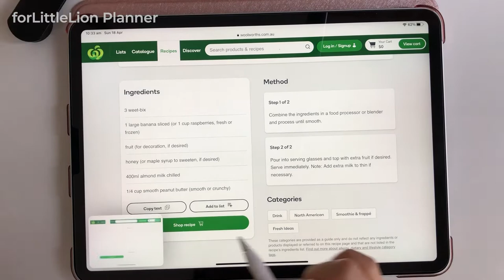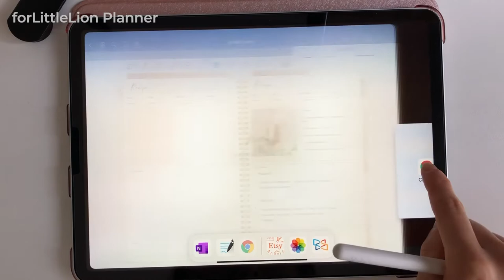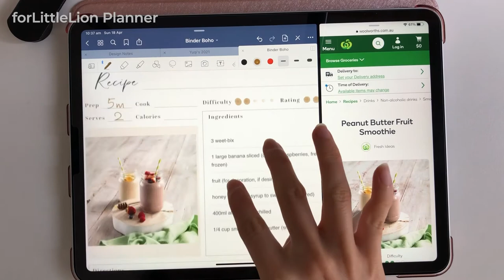A trick of using the recipe template of your digital planner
I'm completely a foodie and love cooking. Seriously, I cook for my little lion (my little fussy eater 🤦‍♀️) and my hubby every day, of course for myself too🙈! Got to be a bit creative with food! But when it comes to keeping a good recipe book, I never succeed until I start digital planning. It's just so easy with this copying and pasting everything thing. Can't bother to write?  Try the trick!

Do you use a digital recipe book? How do you use it?

⭐️ The recipe template is available in most of my digital planners.